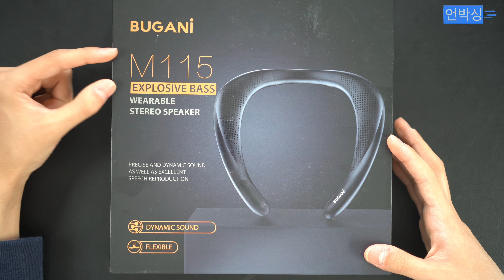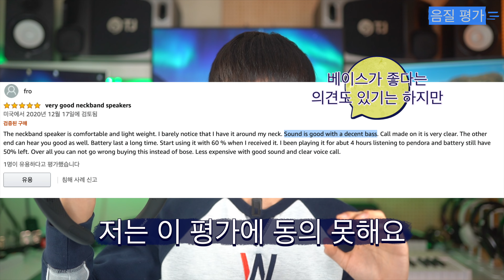Bugani 넥 스피커 언박싱 하고 드림 #86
부가니 넥스피커를 언박싱 후에  리뷰 해보았습니다
기존에 리뷰했었던 넥스피커 보다는 품질이 좋았었는데
음질이 좀 별로 였습니다.
야외에서 가볍게 사용하는 용도로만 좋아 보입니다.

저는 아마존에서 핫딜 가격으로 14.99달러에 주문하였습니다
현재는 69.99달러네요 이 가격에는 절대 사지 마세요!!
추천 드리지 않습니다.

언하드 #86
언박싱 하고 드림 86탄 제품은
Bugani 넥 스피커 입니다

언하드 응모 방법
2.영상을 처음부터 끝까지 시청. (스킵 ㅠㅠ)
3.댓글 작성 (피드백, 제품관련 질문, 리뷰요청 등.. 아무글이나)
4.메일주소 쓰지 말아주세요

-응모 기간-
2월 28일 오후 6시

-당첨자 선정-
랜덤추첨 사이트 이용  선정

-당첨자 발표-
2월 28일 저녁 10~12사이

00:00 인트로
00:04 Bugani M115 소개
00:26 언박싱
01:03 외관&Bluedio 비교
02:33 음질 테스트
03:48 통화 음질 테스트
04:17 마무리

메인 카메라 A7M3
렌즈 Sigma A 35mm F1.4 DG HSM

서브 카메라 A6400 * 2
렌즈
소니 알파 E 35mm F1.8 OSS
소니 알파 E 10-18mm F4 ED OSS
소니 SEL24F18Z E 24mm F1.8 ZA

고프로 히어로 8 *2

삼각대  Fx-v284

마이크
소니 ICD-TX650
RODE Video Micro
데이티 V-Mic D3

IT기기를 사랑하는 오늘은 제가 채널 입니다
유용한 정보를 드릴수 있도록 노력하겠습니다

ES_Interstate - Ran the Man